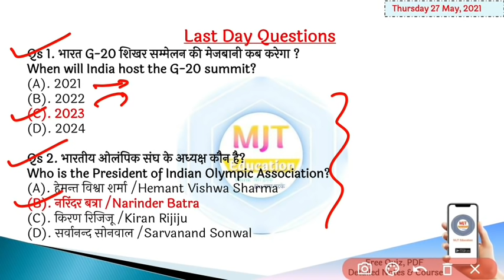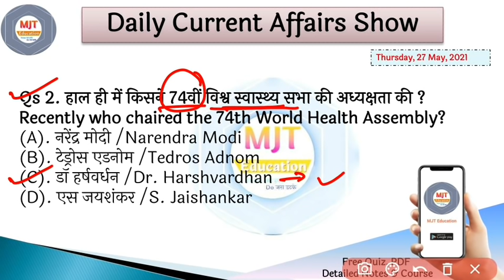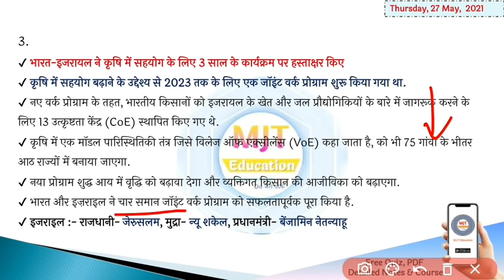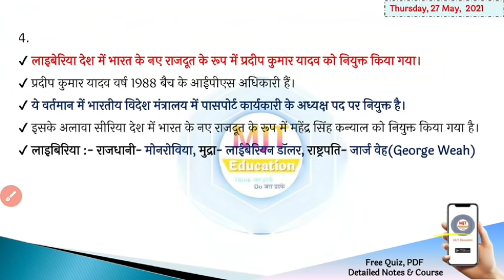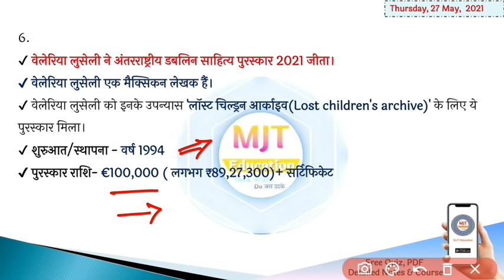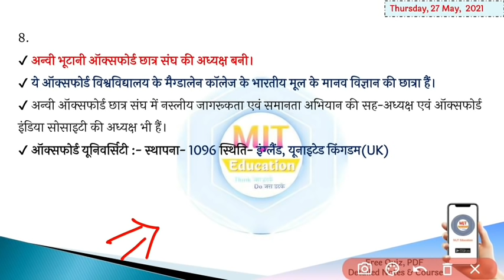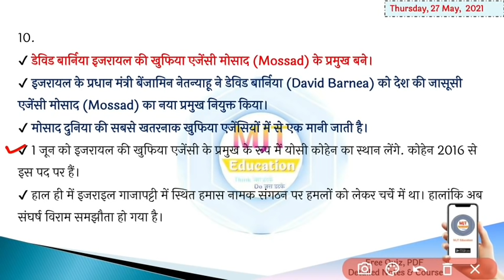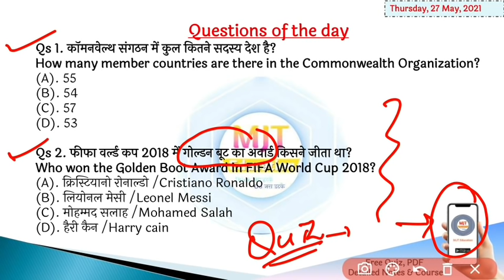27 May 2021 Current Affairs|Daily Current Affairs in hindi,next exam Current Affairs,next dose,MJT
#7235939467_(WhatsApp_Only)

gktoday
current gk
vision ias current affairs
27 May 2021 current affairs,
27 May current affairs next exam,
27 May next exam,
27 May online study point,
27 May osp,
mjt,
mjt education,